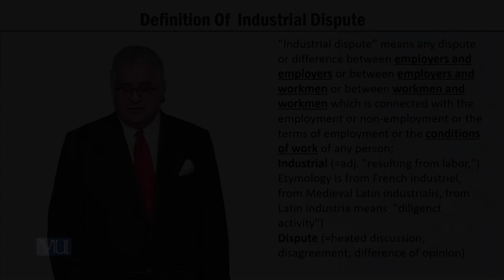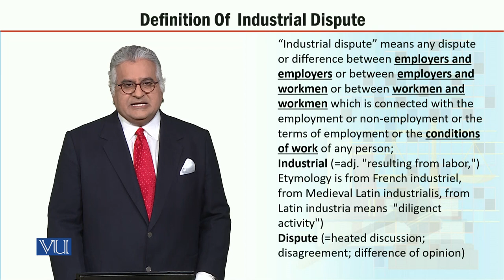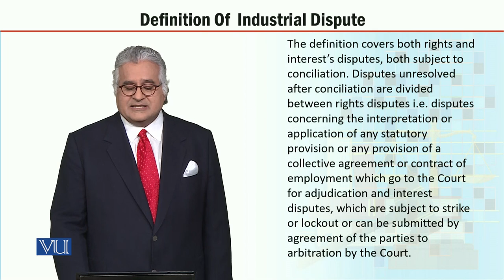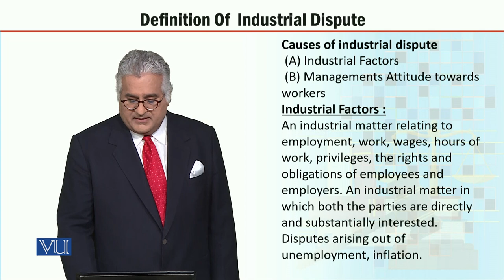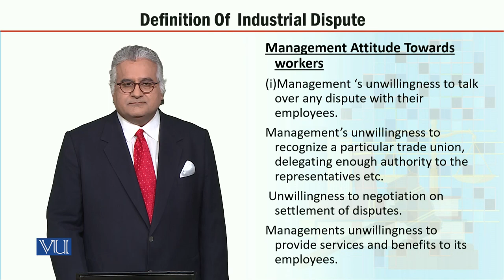MGT723_Topic166 | Labor Policy